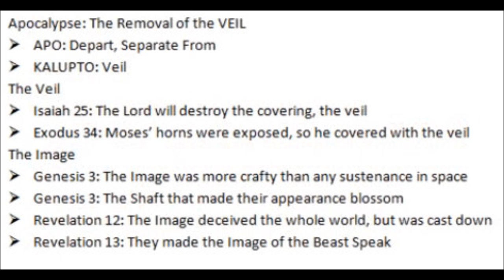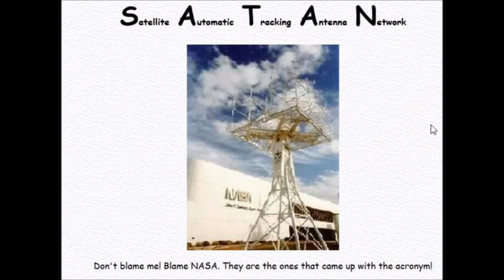NIBIRU - BLACK SWARM - I GOT A FEELING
Third Day / I GOT A FEELING

Nibiru,Planet X, The Return, Rapture,To the Church, Bight, Morning Star,Sunrise, Timelapse Sunrise,Myrtle Beach,Sunrise Pictures,Bi-nary Star,Awakening,